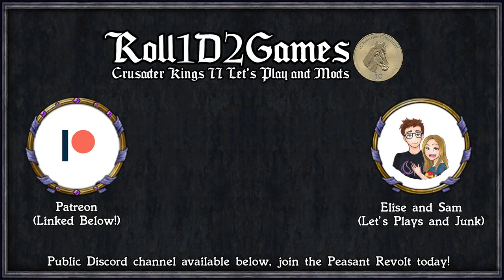CK2: WTWSMS - Julius Nepos #5 - The Plague Approaches!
Bigger Interface
Crimson Tooltip
Decisive Battles

=== Links ===